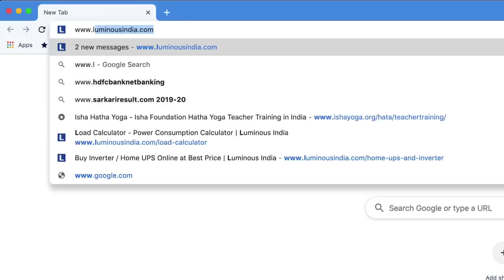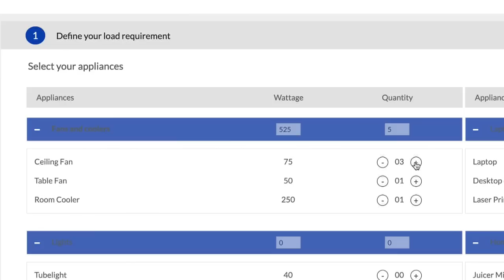Inverter for Home: How to choose Best Inverter Rating I Luminous Inverter Buying Guide | English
At the time of buying a new Inverter, it is very important to know & select which rating of the Inverter is best suited for your home. Wondering how to choose inverter for home basis rating, you can easily do this as explained in the this video to go go to load calculator and select the best inverter for home in India basis rating of the Inverter based on your power requirements.

For more information on how to calculate load, use our Load Calculator
Watch this video to get a clear understanding of inverter buying. Important video segments:

0:11 - How to choose best inverter rating for your home
0:36 - How to check the load requirement for your inverter
1:51 - Know the exact AH of the battery for your inverter

About the Brand: Luminous Power Technologies is the leading electrical specialist in India having a vast portfolio comprising of Power backup solutions such as Home UPS/Inverters, Batteries, Stabilizers and Solar Applications to Home Electrical offerings such as Fans, LED lighting, Wires & Switches. Luminous has been in business for 30 years now. It has 7 manufacturing units, more than 28 sales offices in India and presence in over 36 countries. Our 6000 employees serve more than 60,000 channel partners and millions of customers. Company’s motto has always been Customer Delight through Innovation & Passion with focus on Execution & Team-work.